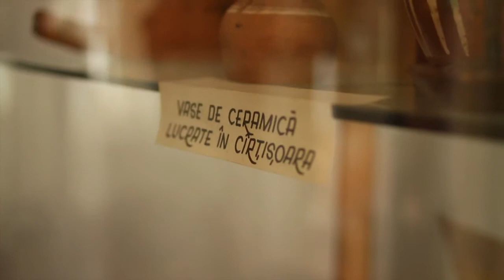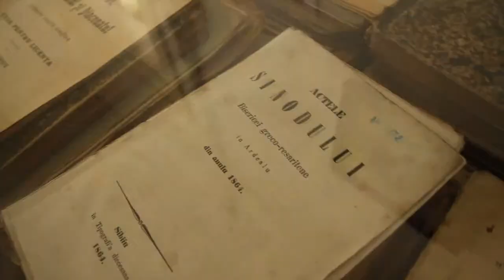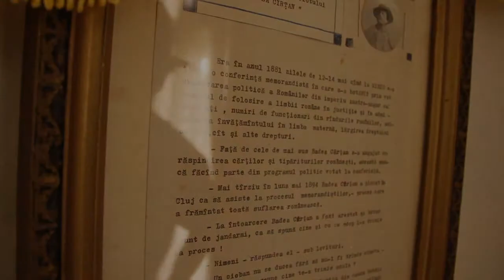Muzeul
Aici aveti sa vedeti si anumite carti pe care le-o adus Badea Cartan in sat ca sa demonstreze latinitatea poporului sau, dar si obiecte pentru tesut, fluiere de-odinioara si alte cate si mai cate minunatii.